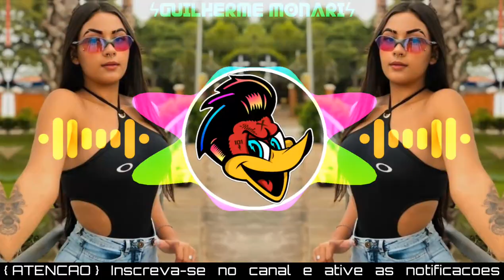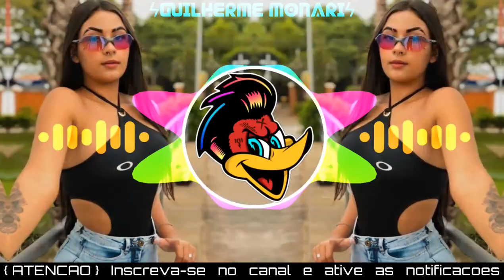EU TAVA AQUI PENSANDO, IMAGINANDO O TEU CHEIRO, DEIXA EU FALA PRA VOCÊ - FUNK REMIX | COM GRAVE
Artista: Josué
Produção: DJ Samir & Sr Mister
Canal: Detona Fluxo
Ano: 2021

《ATENÇÃO》

Letra :

Eu tava aqui pensando
Imaginando teu cheiro
Beijando a sua boca pra te deixar louca
Sonhei com teu sorriso
Querendo seu olhar
Querendo sua atenção
Pra eu te falar

Deixa eu falar pra você
Deixa eu contar pra você
O que eu faço com você, bebê

E deixa eu falar pra você

Eu vou jogar você na minha cama
Tirar a sua roupa, chamar de meu benzinho
Te deixar louca, puxar o seu cabelo
E te fazer enlouquecer

Imaginando teu cheiro
Querendo seu olhar
Querendo sua atenção